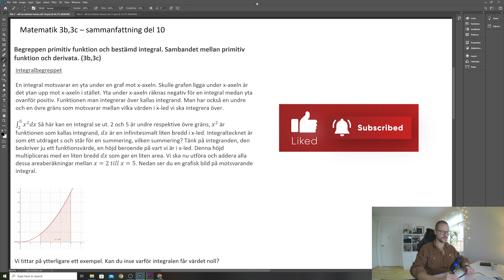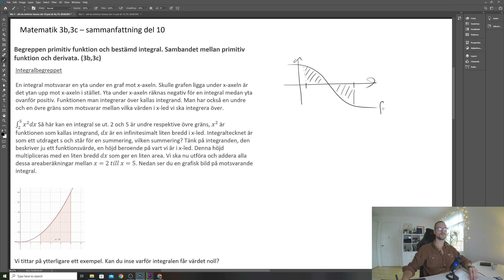Matematik 3 - ALLT DU BEHÖVER KUNNA! - DEL 10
Detta är en serie där jag går igenom allt ni behöver kunna i matematikkurs 3b och 3c på gymnasiet. I den här videon går jag igenom begreppet integral och hur man kan koppla det till area under en funktion. För fler genomgångar och exempeluppgifter se nedan länkar: